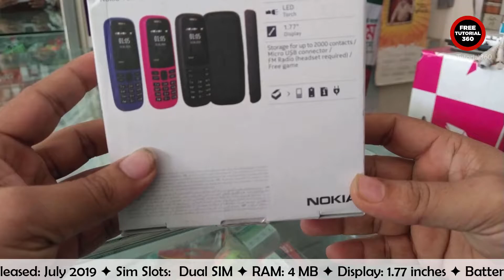Official Nokia 105 4th Edition Unboxing Review Specifications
Nokia 105 Price in Bangladesh 2021. Nokia 105 Unboxing Review Details Specifications and Price. I am showing this in this video. Nokia 105 Lowest Budget Phone in Bangladesh. Nokia 105 2.4 inch display, dual sim, Nokia 105 800mAh battery.

𝗛𝗶𝗴𝗵𝗹𝗶𝗴𝗵𝘁𝘀
1 x Warranty card
1 x Charge
1 x Box

𝐏𝐫𝐢𝐜𝐞 ৳ 1499

Mobile Type- Feature phone
Network- 2G GSM
Dual-SIM Model Only
Display- 1.77 inches
Sound- Vibration, MP3, WAV Ringtones
Battery Type Removable

𝗣𝗿𝗼𝗱𝘂𝗰𝘁 𝗪𝗮𝗿𝗿𝗮𝗻𝘁𝘆
This product mobile phone comes with a one-year company service warranty.

Visit showroom or call to buy the mobile phone from.

এন.এস. টেলিকম এখানে নতুন মোবাইল এবং মোবাইল এর যাবতীয় মালামাল বিক্রয় করা হয়। মোবাইলের হার্ডওয়্যার ও সফটওয়্যার এর কাজ করা হয়। কান্ট্রি লক খোলা হয় ও ফ্লাশ করা হয়।
ঠিকানা: বাড়ী-৩৫, দোকান-৩, রোড-১, ব্লক-বি, ঢাকা উদ্যান, হাজী দিল মোহাম্মদ এভিনিউ, মোহাম্মদপুর, ঢাকা-১২০৭।